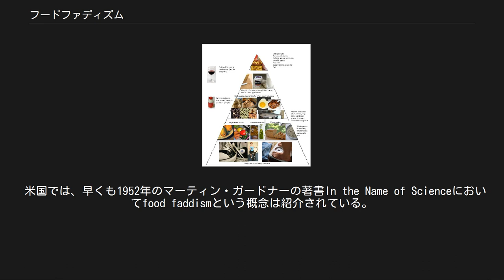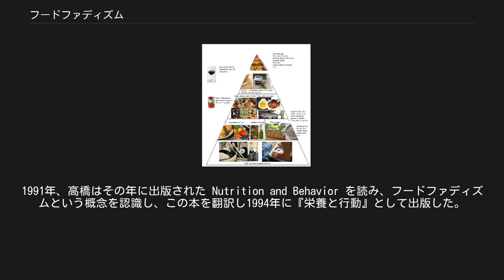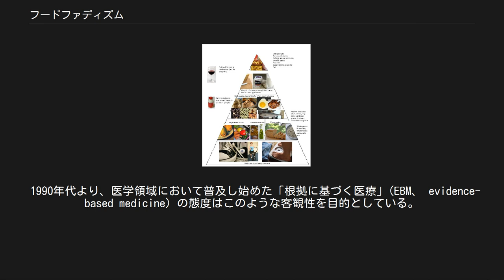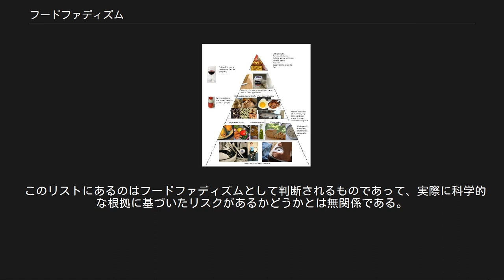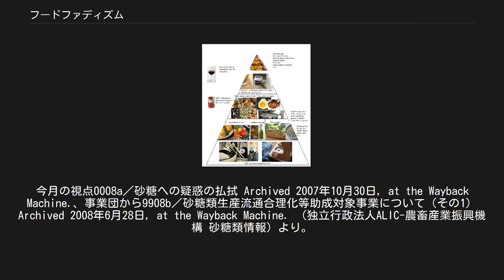フードファディズム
フードファディズム（英: food faddism）とは、食べものや栄養が健康と病気に与える影響を、熱狂的、あるいは過大に信じること、科学が立証したことに関係なく食べものや栄養が与える影響を過大に評価することである。
例えば、マスコミで流されたり書籍・雑誌に書かれている「この食品を摂取すると健康になる」「この食品を口にすると病気になる」「あの種の食品は体に悪い」などというような情報を信じて、バランスを欠いた偏執的で異常な食行動をとること。
 ファディズムとは流行へののめりこみであり、すなわちフードファディズムとは食べ物に関するのめりこみである。
この言葉は早くも1952年、マーティン・ガードナーの著書に見られ、事例と科学的根拠の詳しい検討は1990年代の著書『栄養と行動』に見られる。
『栄養と行動』は、食べ物の影響を検証する唯一の方法は科学的研究による立証であるとし、偏見的な見方を排除するための二重盲検法のような研究を重視している。
 フード(food)とは食品のことである。
ファディズム(faddism)とは、一時的な流行を熱心に追いかけること、流行かぶれ、あるいは流行傾れ、一時的流行・「のめり込み」という意味である。
 米国では、早くも1952年のマーティン・ガードナーの著書In the Name of Scienceにおいてfood faddismという概念は紹介されている。
1980年にその日本語訳『奇妙な論理』が出版された。
そこでは市場泰男は「食物のあぶく流行」という翻訳表現をあてている。
 日本にフードファディズムの概念を紹介した人は、食品安全委員会リスクコミュニケーション専門調査会専門委員である群馬大学教授の高橋久仁子で、1998年頃のことだといわれている。
1991年、高橋はその年に出版された Nutrition and Behavior を読み、フードファディズムという概念を認識し、この本を翻訳し1994年に『栄養と行動』として出版した。
 フードファディズムの対象として取り上げられるものは、いわゆる健康食品、ダイエット食品から砂糖、化学調味料、水道水と幅広く、身体に良いとされるもの、逆に害になるとされるものなど様々である。
また、食品業界によるロビー活動を告発したマリオン・ネスルによれば、健康への貢献に対して優れた食品とそうでない食品があるが、食品会社は良い食べもの、悪い食べものはない、自社の商品は悪くないと思わせようとしているということもある。
 フードファディズムに対して見て見ぬふりをするわけにはいかないのは、健康被害や詐欺という実害があるからだと指摘されている。
 健康な食事ピラミッド フードファディズムに陥らないようにする方法、解決策は、食と健康に対するしっかりとした知識を身に着けることである。
 『栄養と行動』によると、食事や栄養の影響を検証する唯一の方法は科学的研究による立証であるため、研究にも再現性や客観性が求められ、また結果の偏りを最小にする被験者が多い研究や、偏見的な見方を排除するための二重盲検法のような方法をとっているかということも重要である。
 1990年代より、医学領域において普及し始めた「根拠に基づく医療」(EBM、 evidence-based medicine) の態度はこのような客観性を目的としている。
こうした動きを受けて栄養学の領域でも、EBMが提唱されている。
 ハーバード大学公衆衛生学部の栄養学部の教授が最新の科学を反映させ企業や団体の影響を受けずにつくった「健康な食事ピラミッド(healthy eating pyramid)」は、健康に悪い影響を与える精白された穀物、赤肉・バター、砂糖がたくさん入った飲食品を控えるということが分かりやすく図示されている。
 このリストにあるのはフードファディズムとして判断されるものであって、実際に科学的な根拠に基づいたリスクがあるかどうかとは無関係である。
 ^ 「砂糖を科学する会」のメンバーとして、砂糖を主とした解説を行った。
今月の視点0008a／砂糖への疑惑の払拭 Archived 2007年10月30日, at the Wayback Machine.、事業団から9908b／砂糖類生産流通合理化等助成対象事業について（その1） Archived 2008年6月28日, at the Wayback Machine. （独立行政法人ALIC-農畜産業振興機構 砂糖類情報）より。